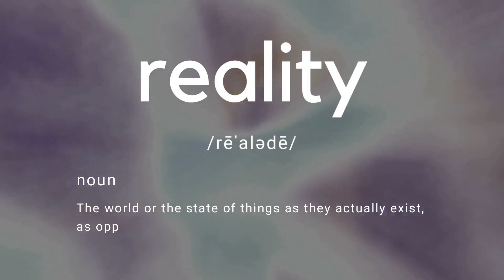Robin Lane and Summer Wells at church - Deleted Video - Kingsport SDA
More footage of Robin Lane and Summer Wells at church - Deleted Video!  Kingsport SDA is the church Robin Lane and Summer Wells attended together prior to June 15, 2021. This video of Robin Lane and Summer Wells at church was taken on Feb 6, 2021. If you have any information call 1-800-TBI-FIND.

Summer Wells allegedly went missing from her home at 110 Ben Hill Rd. on June 15, 2021. Robin Lane was Summer's Sabbath School Teacher at Kingsport SDA.

Kingsport SDA